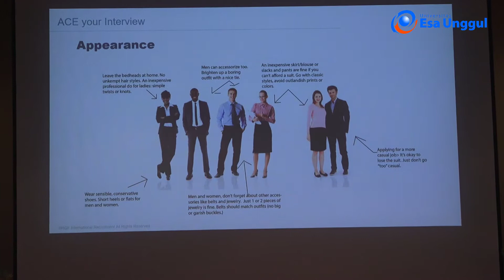How To Ace Your Job Interview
Pembicara : Ivonny Liemantika